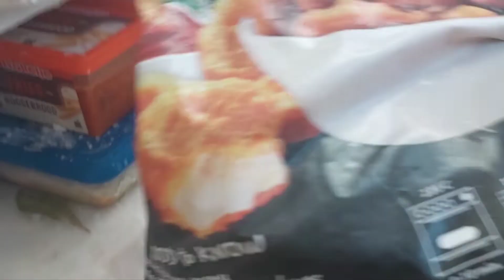Bikin Sambal Tomat Ijo Chicken Nuggets! Sederhana Nikmat | Cooking Vlog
Sayur Bayam dan Tomat dari kebun masak makan siangku

 Cook and eat with me